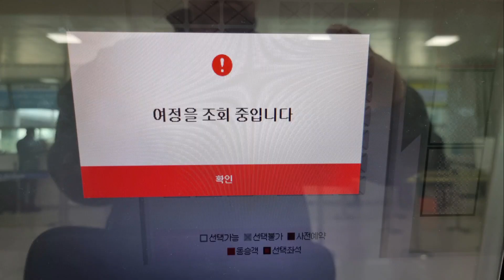제주공항에서 이스타항공 이용하기가 넘 불편해요..